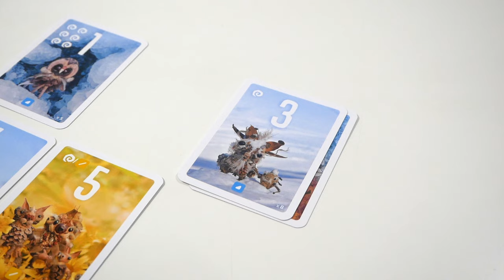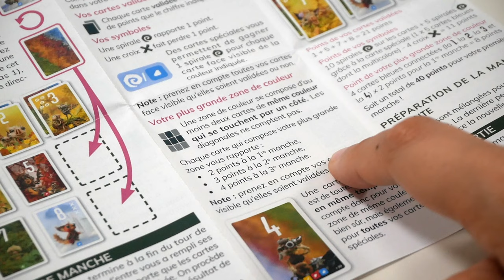Pixies - Le jeu en 2 minutes !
Pixies est un jeu de placement et de collection. Les joueurs placent des cartes sur leur zone, pour les valider et créer le plus grand groupe de couleur.

Informations sur le jeu :
●  30 minutes
● Auteur : Johannes Goupy
● Illustrateur : Sylvain Trabut
● Editeur : Bombyx

Informations générales :
●  Le jeu présentés a été acheté.